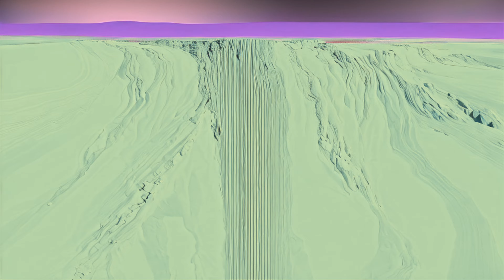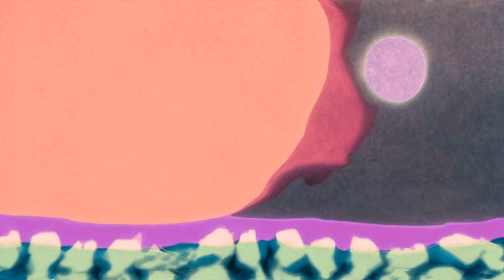Stable Diffusion and Astrofox The Empty Moons of Jupiter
Initial Animation made with Astrofox.
Image2Image Animation made with Stable Diffusion.
Song is called The Empty Moons of Jupiter by DivKid